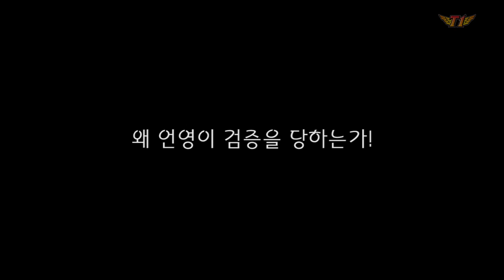LOL : LCK Spring Play-Off vs CJ. #1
(English subtitles)

제686회
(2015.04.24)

* 오랜만이에요, 언영 선수!
* Long time no see, Impact!